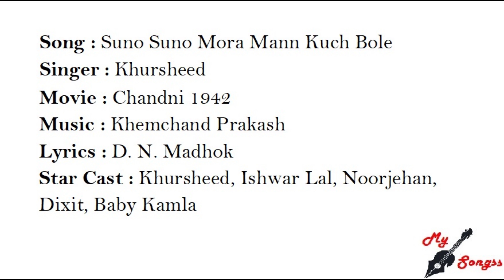Suno Suno Mora Mann Kuch Bole, Movie : Chandni 1942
Song : Suno Suno Mora Mann Kuch Bole
Singer : Khursheed
Movie : Chandni 1942
Lyrics : D. N. Madhok
Star Cast : Khursheed, Ishwar Lal, Noorjehan, Dixit, Baby Kamla